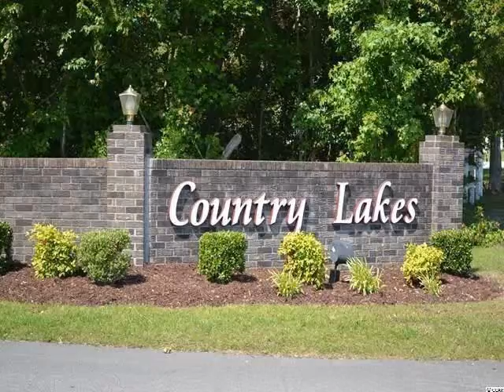4422 Ontario Drive Little River, SC 29566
Provided By: Colleen Kane, Beach Realty Group Full Tour Available